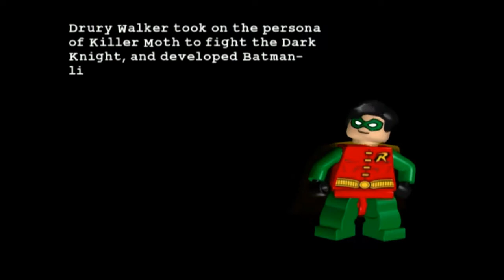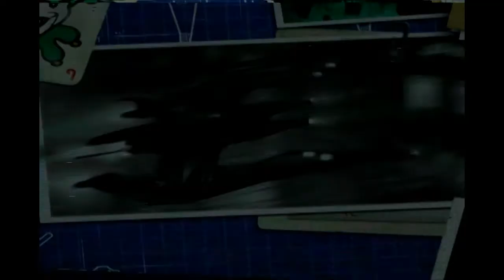In the Dark Night FREE PLAY (LEGO Batman: The Videogame free play part 14)